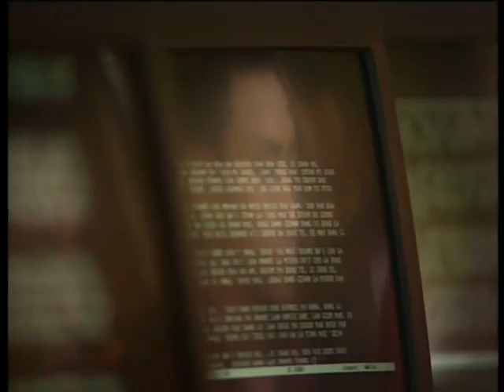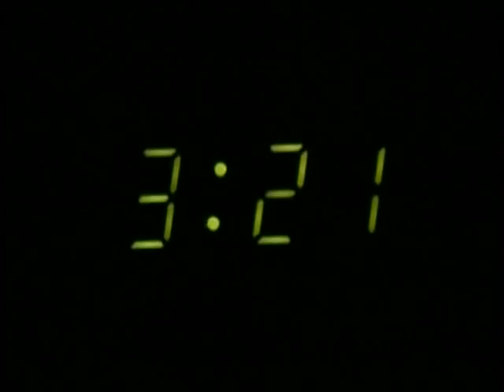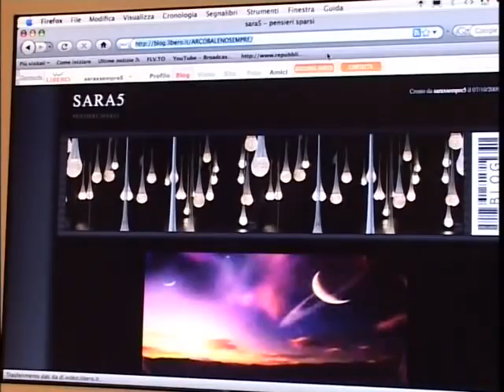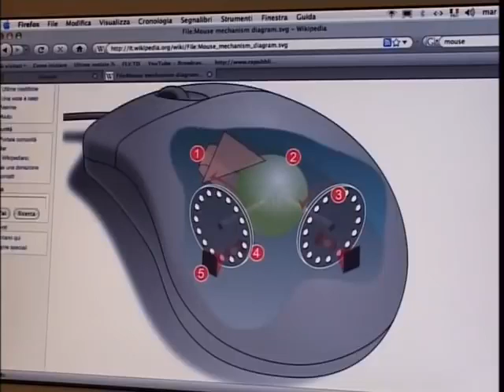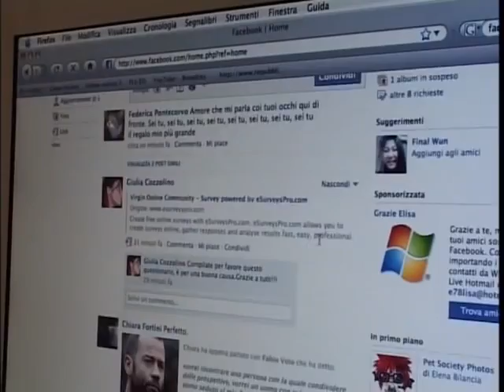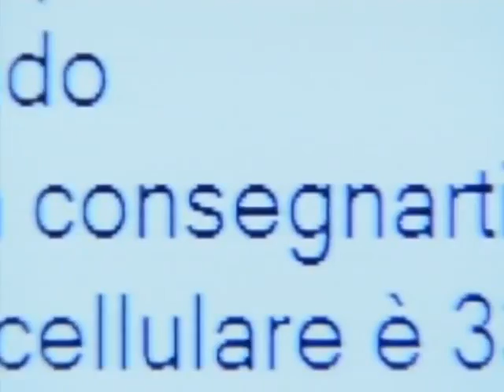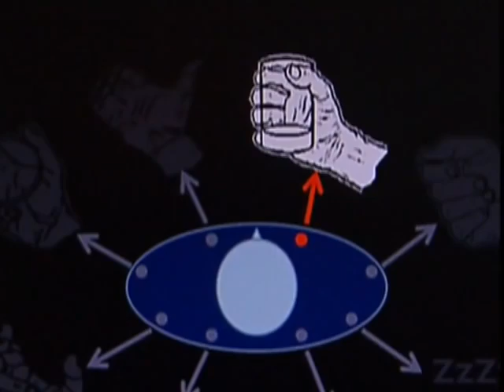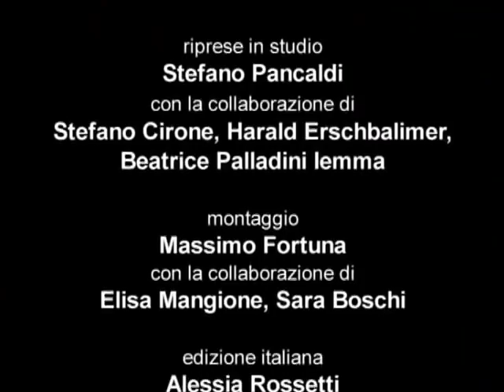I Computer e La Tecnologia Moderna-Documentario Piero Angela